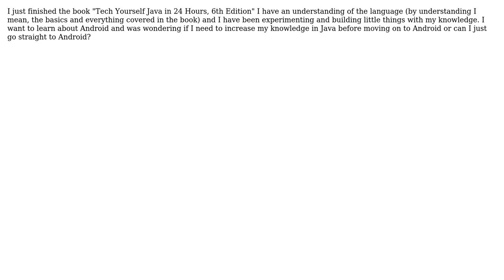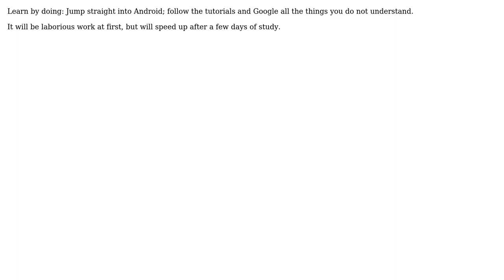Software Engineering: Is beginner knowledge of Java enough to develop for Android?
With thanks & praise to God, and with thanks to the many people who have made this project possible! | Content (except music & images) licensed under CC BY-SA | Music | Images & others | With thanks to user William Payne user fadelakin and the Stack Exchange Network Trademarks are property of their respective owners. You are responsible for your own actions.